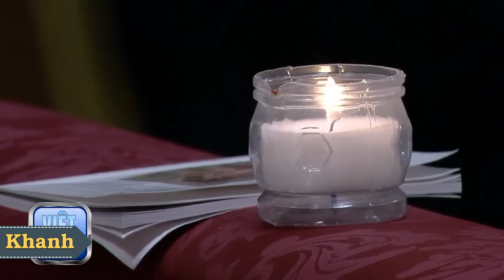Linh mục trừ tà: Kirill đã bị quỷ nhập. Lý do Nga bác bỏ đề xuất trao đổi tù binh của Vatican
00:00:00 Đài Hiệu
00:00:20 Giới thiệu chương trình
00:00:36 Linh mục trừ tà cho rằng Kirill đã bị quỷ nhập
00:02:40 Nga bác bỏ đề xuất của Vatican trao đổi tất cả tù nhân chiến tranh
00:05:05 Năm thứ hai liên tiếp, Đức Thánh Cha bỏ qua Đàng Thánh Giá ngày Thứ Sáu Tuần Thánh
00:07:52 Đức Giáo Hoàng kiên cường nói ngôi mộ trống mang lại niềm hy vọng giữa nỗi thống khổ của cuộc sống
00:14:06 Kết thúc
00:14:22 Closing Credits